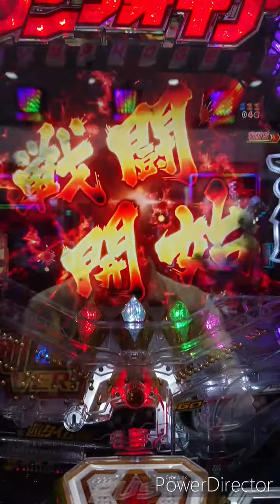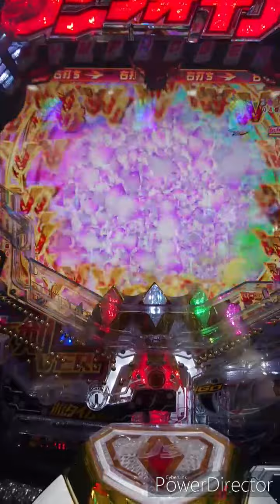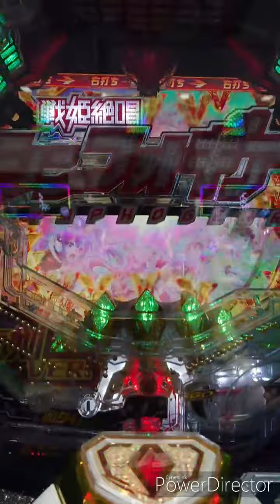シンフォ連チャン